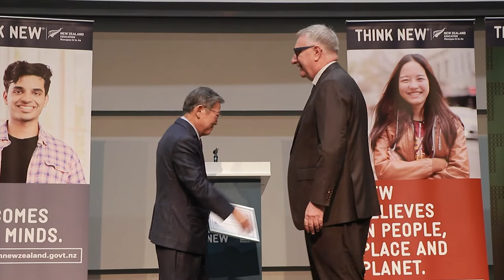Ch8 ENZ ร่วมกับ สถาบันการศึกษานิวซีแลนด์ชั้นนำเกือบ 50 สถาบัน จัดงาน “การศึกษานิวซีแลนด์ 2022”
✅ENZ ร่วมกับ สถาบันการศึกษานิวซีแลนด์ชั้นนำเกือบ 50 สถาบัน จัดงาน  “การศึกษานิวซีแลนด์ 2022” พร้อมรับสิทธิ์ทุนการศึกษา

หน่วยงานการศึกษานิวซีแลนด์ (Education New Zealand; ENZ)  สถานทูตนิวซีแลนด์ ประจำประเทศไทย ร่วมกับ สถาบันการศึกษาชั้นนำของนิวซีแลนด์ จัดงาน  “การศึกษานิวซีแลนด์ 2022” (New Zealand Education Fair 2022) งานการศึกษาที่รวบรวมสถาบันการศึกษานิวซีแลนด์เอาไว้เกือบ 50 สถาบัน พร้อมรับสิทธิ์ทุนการศึกษาจากหลากหลายสถาบัน และลุ้นตั๋วเครื่องบินไป-กลับนิวซีแลนด์ ฟรี จากสายการบิน Air New Zealand โดยมี ฯพณฯ นายโจนาธาน คิงส์ เอกอัครราชทูตนิวซีแลนด์ประจำประเทศไทย เป็นประธานเปิดงาน ณ สามย่านมิตรทาวน์

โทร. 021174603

4 Ku-band @ 54 MHz
24 Ku-band @ 27 MHz

Downlink Information:
NAT TV 1 and 2
Transponder: 22
Frequency: 12090
Symbol Rate: 20000
FEC: 3/4

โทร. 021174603